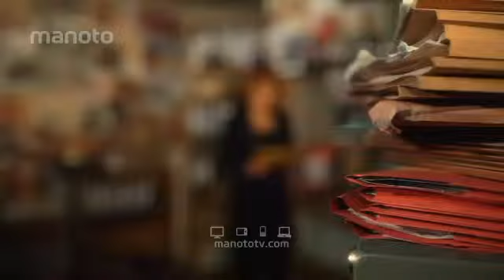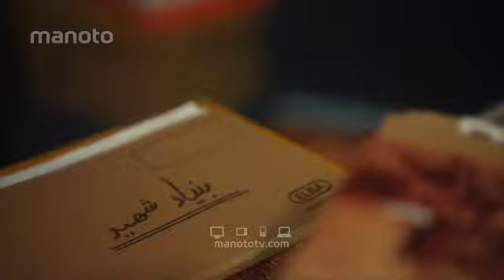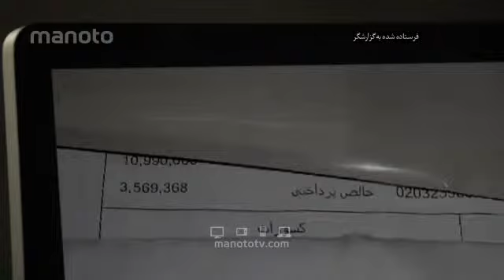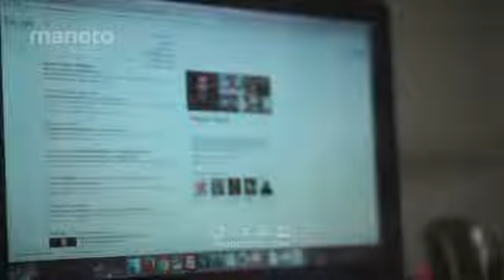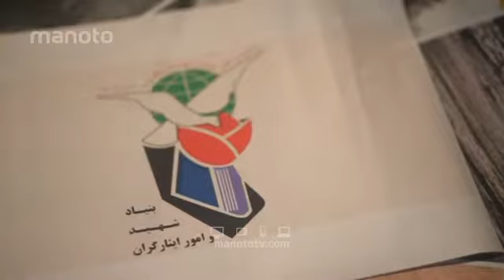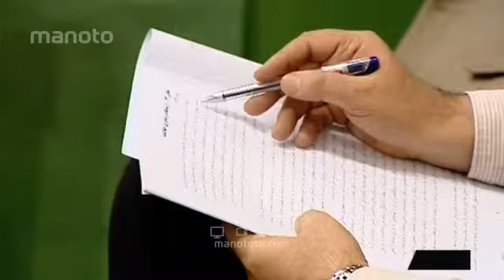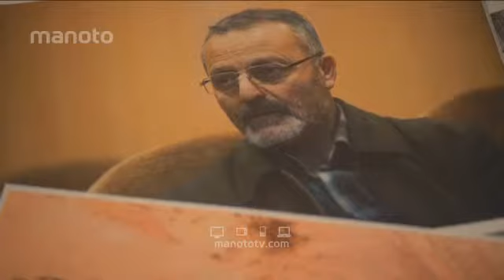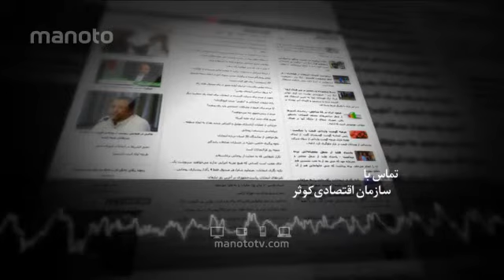فصل دوم رپرتاژ: مشکلات شما با بنیاد شهید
در اولین قسمت از فصل دوم رپرتاژ ما ویدیوهای شما رو از بنیاد شهید پی‌گیری میکنیم.